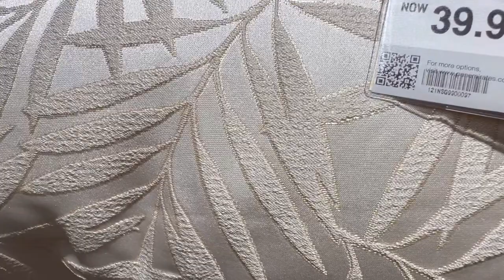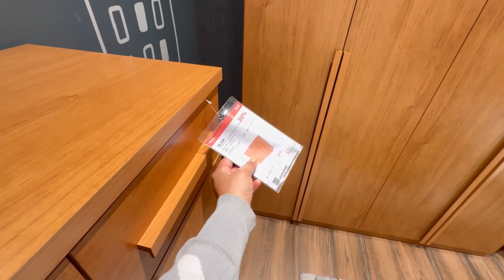Full Tour of PAN Furniture Remarkable collection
PAN Furniture se kya liya hamne Remarkable collection

PAN Furnitures have remarkable  collection

Thank you ￼@panfurniture ￼

Pan Emirates Furniture • Zakher Mall, Dauhat Al Adab St, Muscat
pan furniture dubai

pan furniture qatar
pan furniture burjuman

furniture oman

furniture

furniture shops in muscat
furniture shop near me
furniture sale in oman
furniture design
furniture offers in muscat
furniture polish

pan furniture riyadh